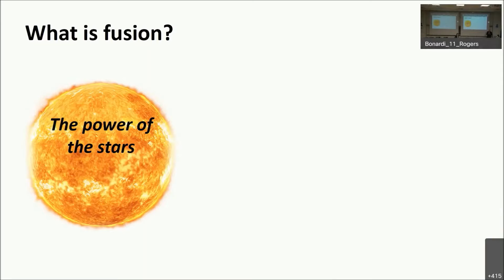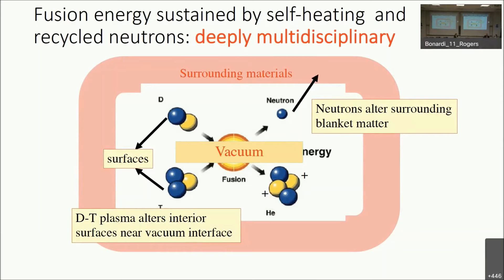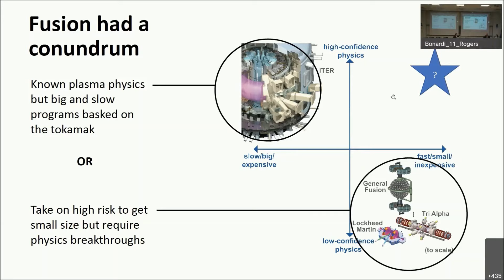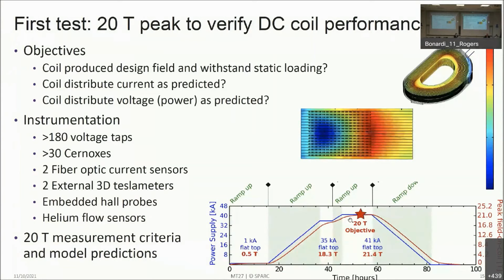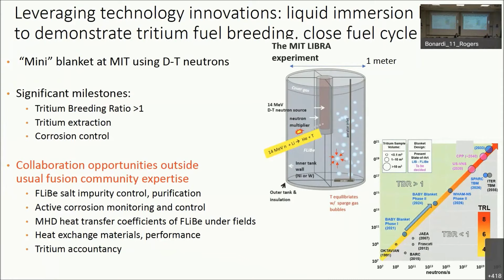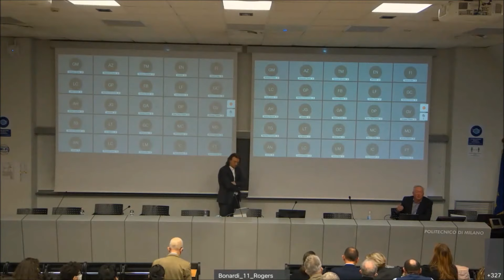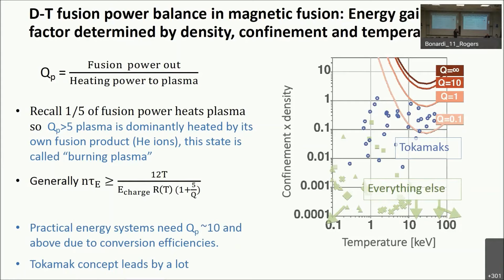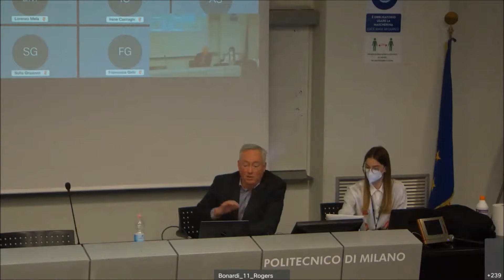Seminar "Fusion Energy: what next?" with Dennis Whyte (21 March 2022 - Politecnico di Milano)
Abstract:
Fusion Energy is gaining momentum World-wide thanks to scientific and technological advances, and important results in  different approaches.
Government programs, academia and the private sector are all contributing to the growth of the sector with a range of solutions, which all aim at industrial and commercial feasibility.
The presentation will address some of the most promising initiatives and scientific and technological achievements, while touching on open research aspects.

Speaker:
Professor Dennis Whyte,  Director of the Plasma Science and Fusion Center, Massachusetts Institute of Technology
Cambridge, MA, USA